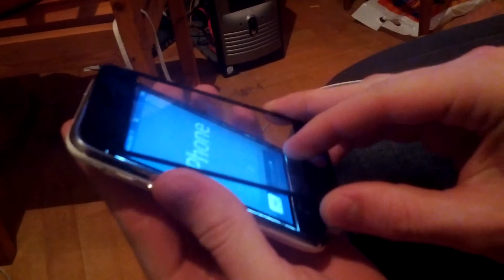iPhone 3gs removable touchscreen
Funny,huh? Once the phone's battery started growing, pushing the screen away from the phone by itself.. I couldn't stop this unfortunate procedure because apple designed this phone's battery not to be removable .. sad thing